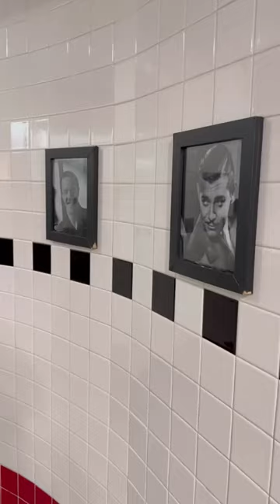One Thing To Try In NYC: AMC Lincoln Square